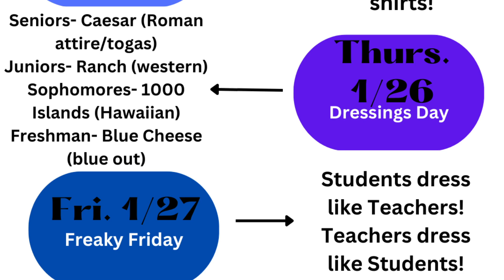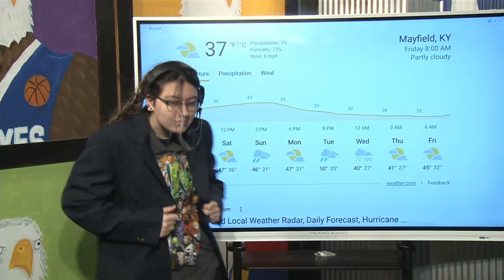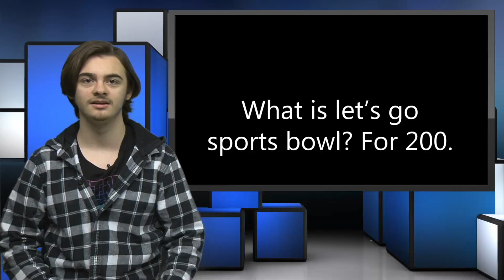GCTV- January 20th, 2022